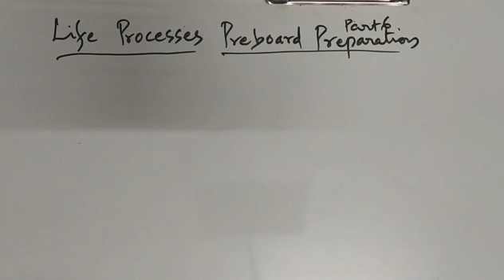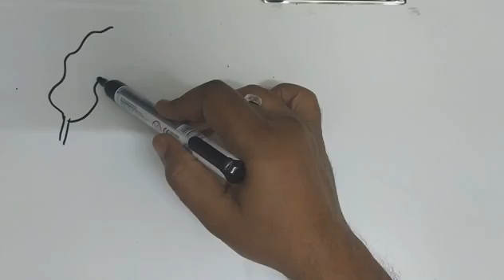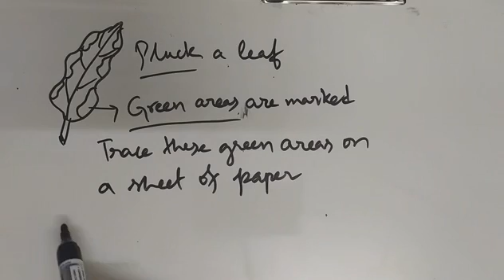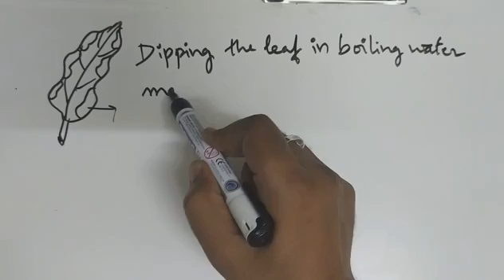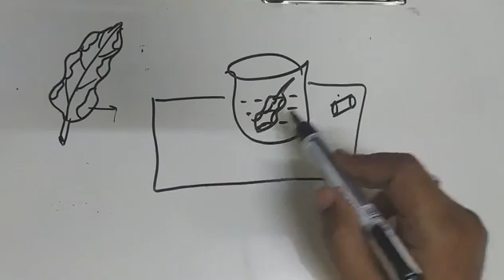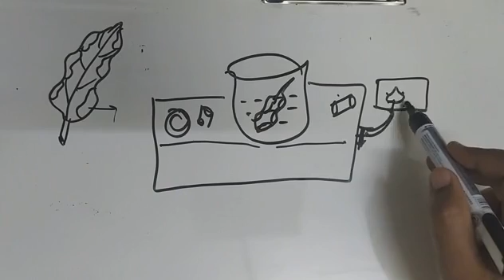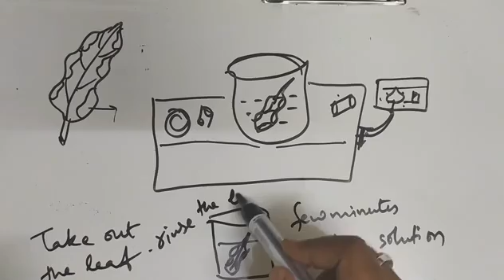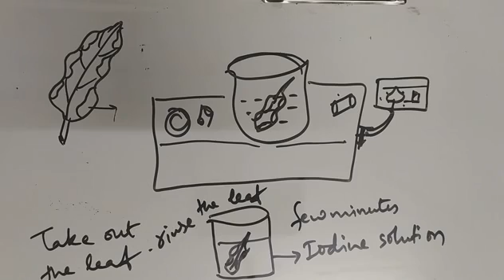X Class: Life processes Preboard preparation Part 7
experiment to prove that chlorophyll is essential for Photosynthesis